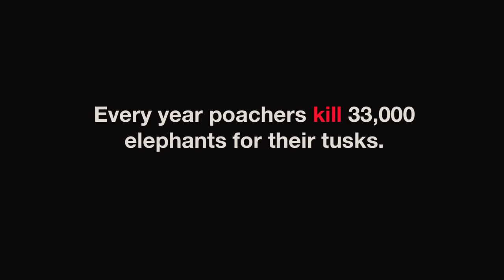An Elephant Never Forgets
Please go to wildlifedirect.org to donate to save Africa's elephants from extinction

WildlifeDirect:
Eyes In The Courtroom:
Like Eyes In The Courtroom page on Facebook